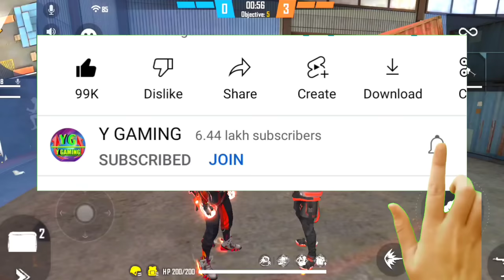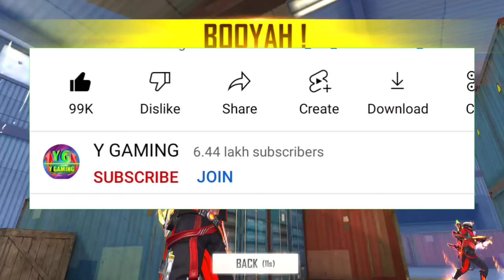Ajjubhai And Cobra Bundle Vs Rampage New Bundle - No Internet Prank - Garena Free Fire 👿